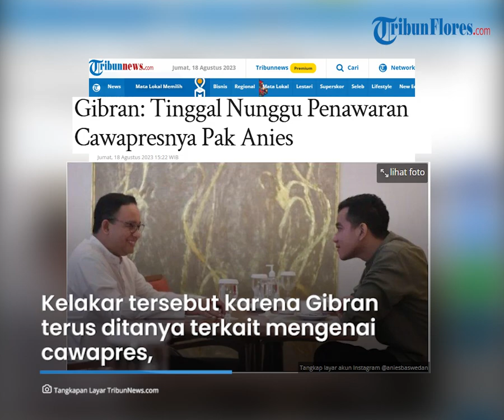Saat Ditanya Dampingi Ganjar atau Prabowo, Gibran: Tinggal Nunggu Penawaran Cawapresnya Pak Anies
TRIBUNFLORES.COM, SOLO - Wali Kota Solo Gibran Rakabuming Raka berseloroh sedang menunggu tawaran dari Anies Baswedan menjadi calon wakil presiden.

Kelakar tersebut karena Gibran terus ditanya terkait mengenai cawapres mendampingi Ganjar Pranomo atau Prabowo Subianto.

"Ya tinggal nunggu ada penawaran cawapresnya Pak Anies," ungkap Gibran, saat ditemui di kantornya, Jumat (18/8/2023).

Artikel ini telah tayang di Tribunnews.com dengan judul Gibran: Tinggal Nunggu Penawaran Cawapresnya Pak Anies,

Sumber: TribunNews.com
Editor: Erik S
VP: Ian Taopan